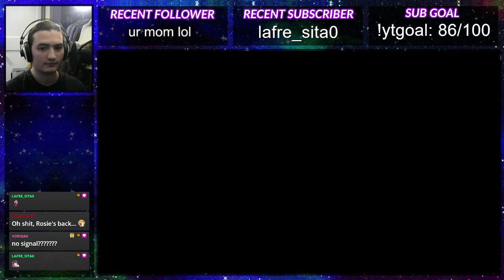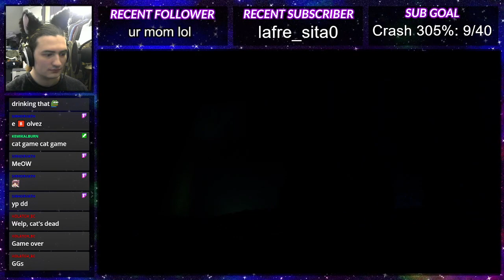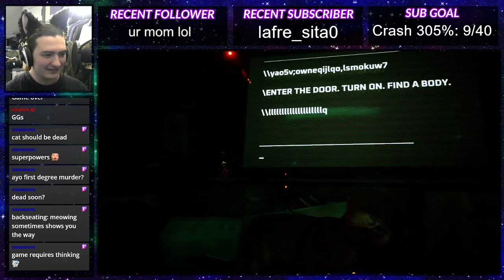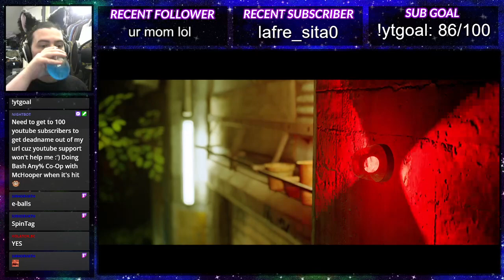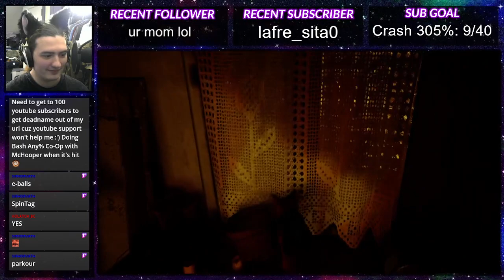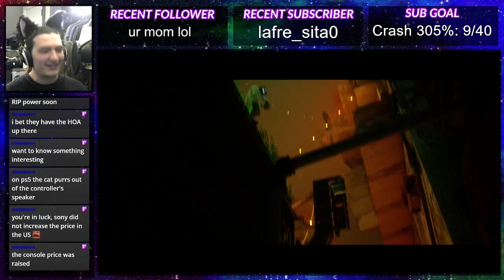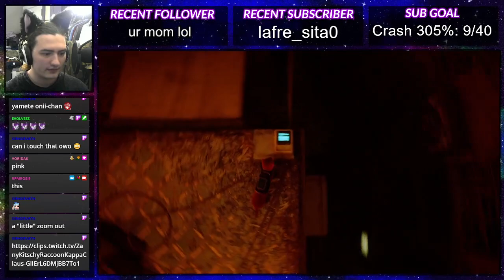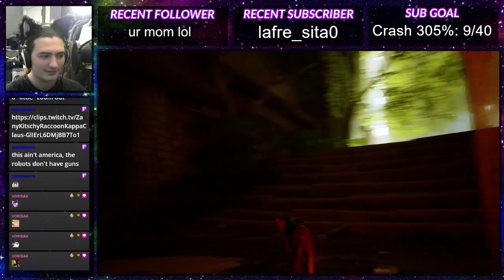STRAY Part 1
CAT GAME CAT GAME CAT GAME CAT GAME CAT GAME